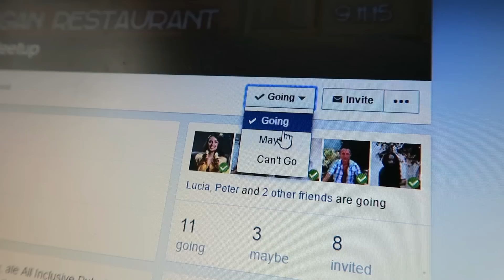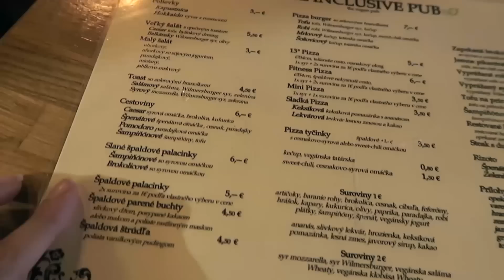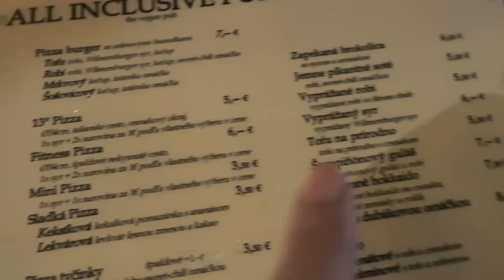Vegánska Sekta: Čo ti dalo vegánstvo?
Sú vegáni sekta alebo sú na nerozoznanie od ostatných? Jedia trávu alebo pizzu? Prvý apríl som trávila s bandou vegánov a pýtala sa ich, čo im dalo vegánstvo :)

 The more you know who you are, and what you want, the less you let things upset you./ Lost in Translation